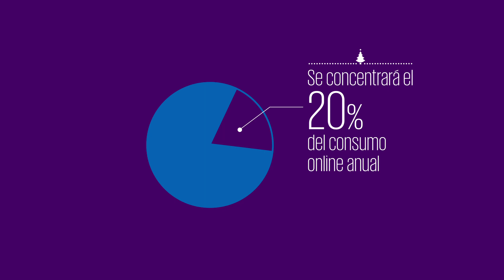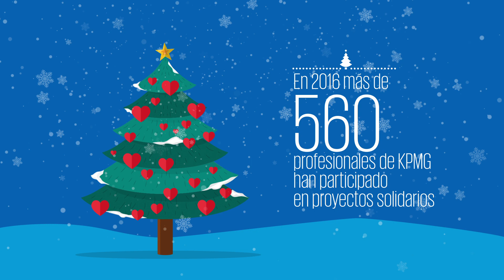Felicitación de Navidad de KPMG en España